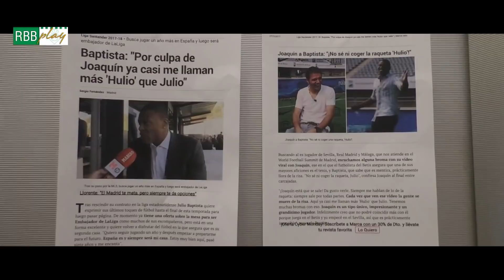Joaquín renueva con el Real Betis jugando al tenis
Anuncio de la renovación de Joaquín Sánchez con el Real Betis Balompié hasta 2020.